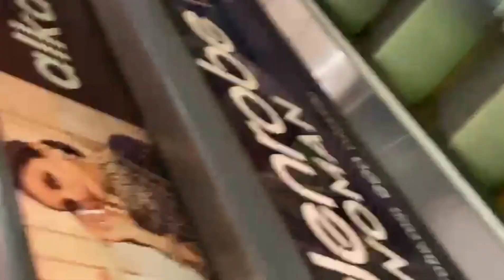phir hum mal chaly ge bara maza aya#youtubevideo